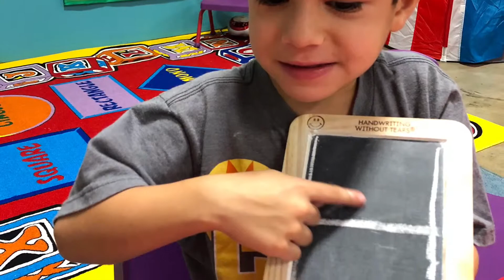May 17, 2019